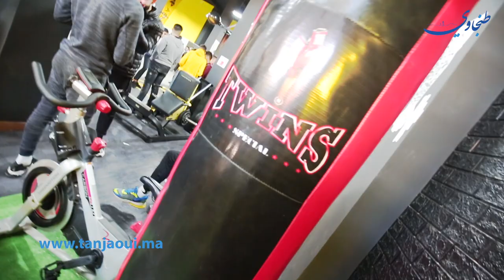بحضور Mc crazy / Souhaib Napoli/ brahimlogia / saber chawni / الإخوة " Twins " يفتتحون قاعة رياضية